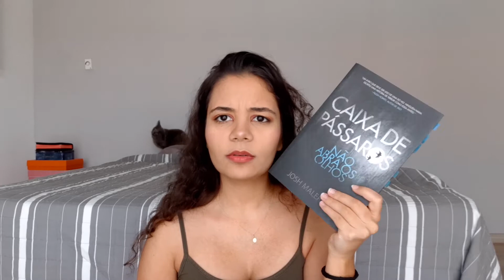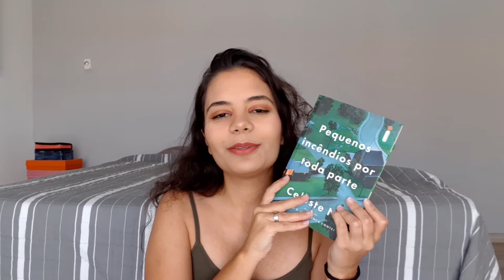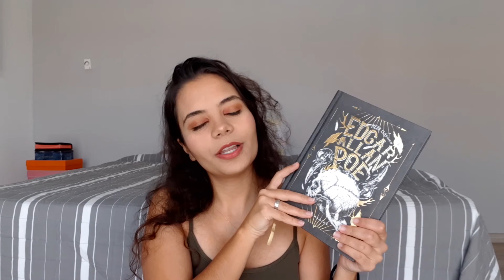Livros que quero reler 📚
Oi oi,
Hoje venho compartilhar com vocês quais livros me marcaram tanto que tenho vontade de ler eles novamente.